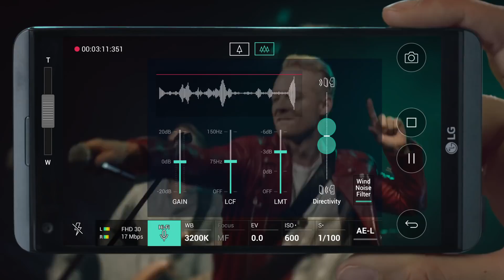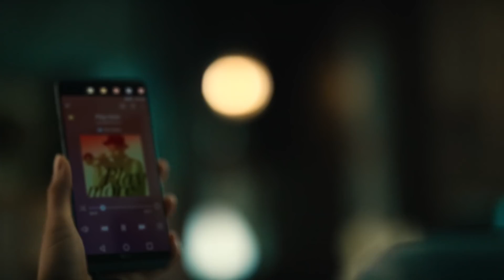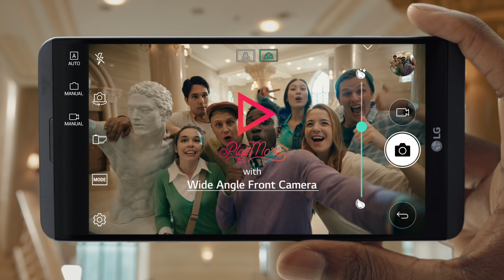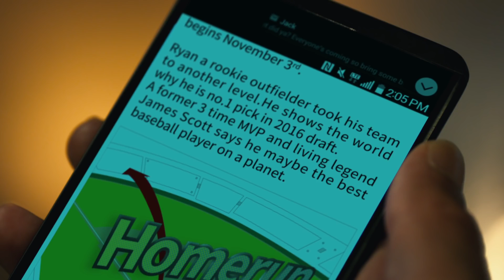LG V20 Official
Sie konnen noch nicht bei AMAZON.DE kaufen.

Kaufen jetzt...
Links fur AMAZON.DE:

LG V10 Smartphone (5,7 Zoll (14,47 cm) Touch-Display, 32 GB interner Speicher, Android 5.1) schwarz
LG Electronics